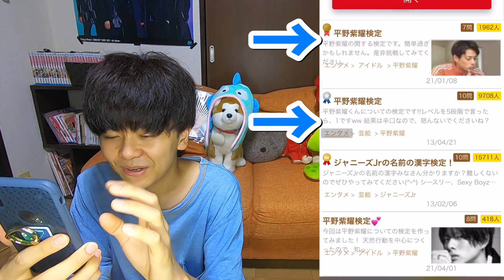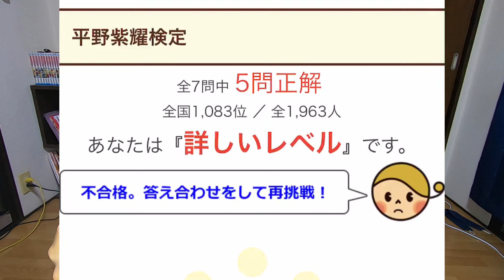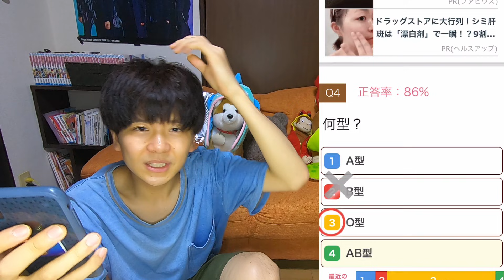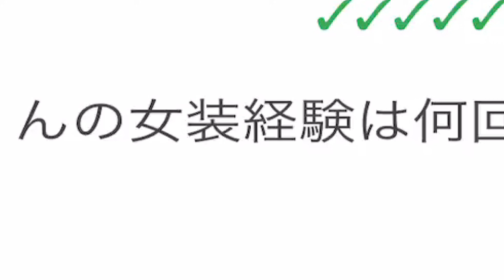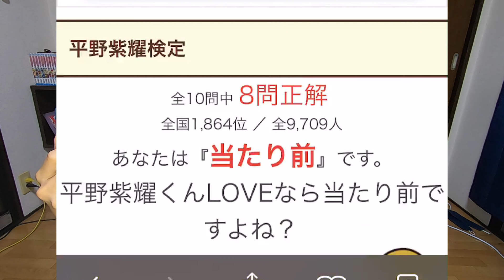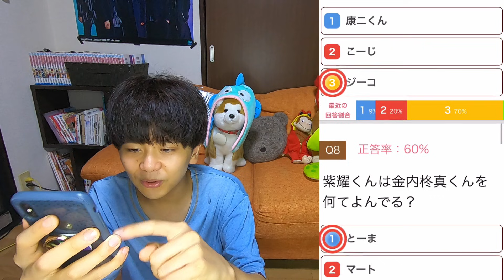【正解率20%】平野紫耀クイズ17問が激ムズすぎる!!!!!【キンプリ/king&prince】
2022年までに★UUUM★入ります！！

(敬称略)